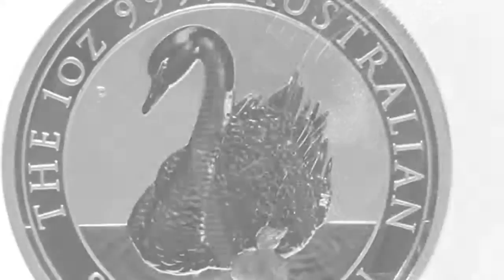Zilveren munt Australian Swan van 31.10 gram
Zilveren munt in de kwaliteit Brilliant Uncirculated. Gelimiteerde oplage van slechts 25.000 munten.
Zeer geliefde zilveren munt omwille van de kwaliteit. Ieder jaar vervroegd uitverkocht. Nergens aan een betere prijs dan bij Europese GoudStandaard.